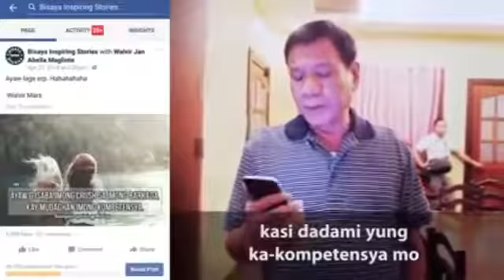All of Mayor Duterte's VINES (COMPILATION)!